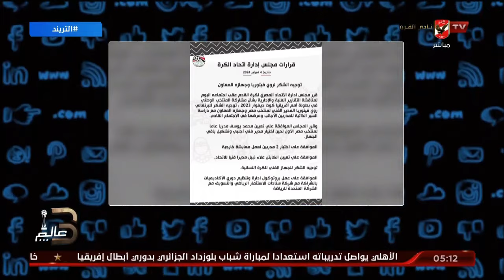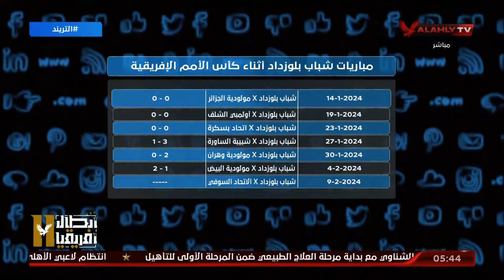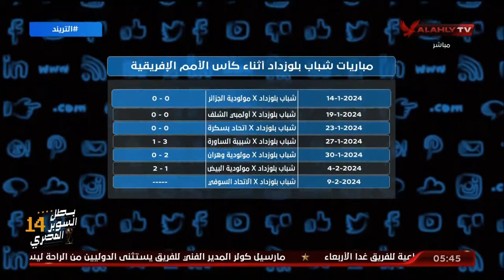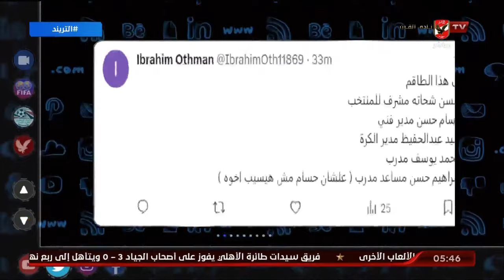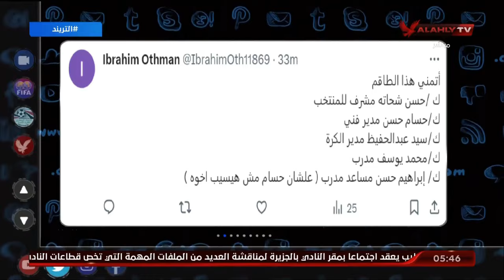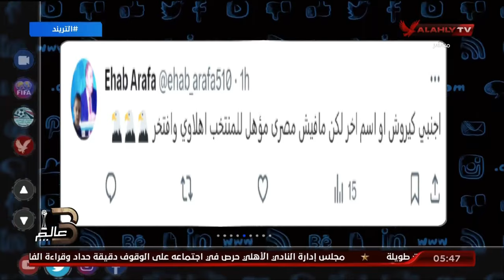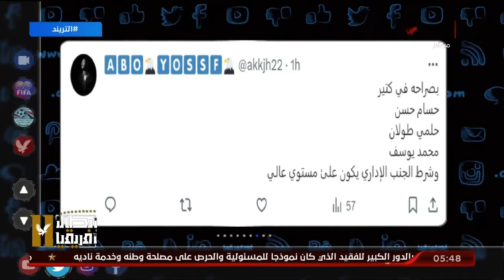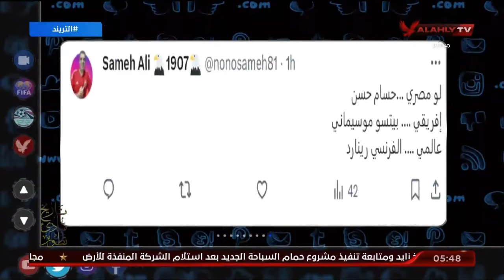الحلقة الكاملة | التريند مع محمد سعيد | 6-2-2024